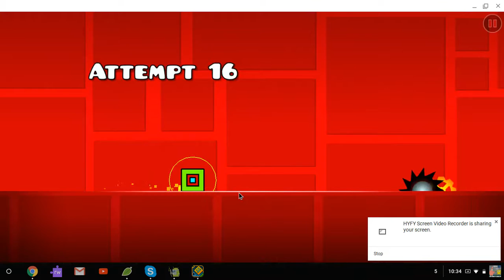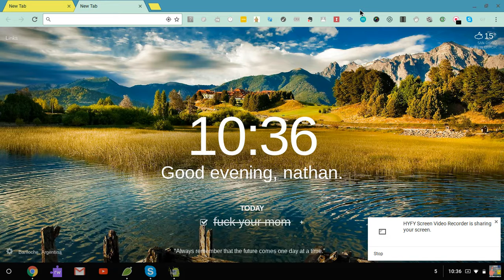Geometry Dash (RAGE ALERT)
Geometry dash is a fun and addicting game, but it was so fucking trigger worthy to get past the easiest parts. This isn't the games fault, its just I'm shit at the game.